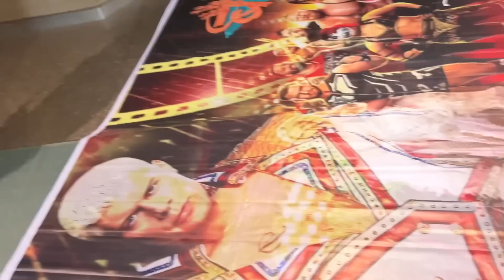WWE Wrestlemania Night 2 Baithak - Are You Ready🔥?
Video achi lagi ho like kar jaana :)

Wrestlemania Night 2 Baithak - Are You Ready?

About - My name is Rohit Pant aka Wrestle Chatter. I made this channel to share my life with you. Trying very hard to be a vlogger here :)